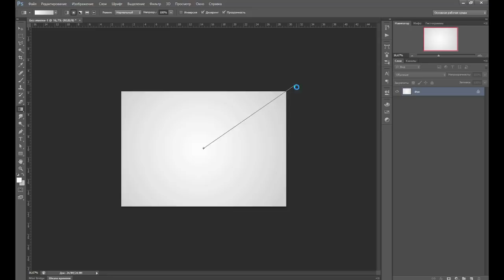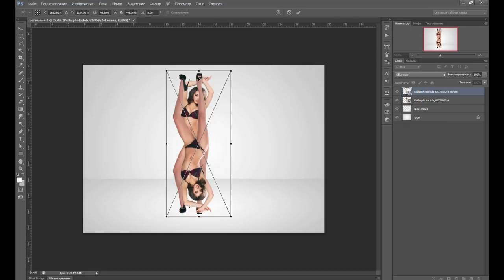Зеркальная Поверхность в Фотошоп или Как Отзеркалить Фото в Фотошопе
Видео урок о том как сделать зеркальную поверхность в фотошоп или как добавить отражение объекту в Фотошопе. Вы узнаете как отзеркалить фото в фотошопе.

Сделать зеркальное отражение картинки в фотошоп очень просто, буквально пару кликов и все готово.

Adobe Photoshop - шикарный инструмент который позволяет реализовать множество задач. Мой канал предлагает серию уроков по решению различных вопросов. Уроки фотошоп ориентированы по принципу - фотошоп для начинающих.

Урок Зеркальное отражение объекта - демонстрирует как сделать реалистичное отражение объекта в фотошопе или другими словами зеркальный пол в фотошопе. Зеркальная поверхность в фотошоп и тень в фотошоп - наиболее часто используемый прием в дизайне.

Фотошоп для начинающих.

Комментируйте видео, задавайте вопросы.

Новые выпуски скоро.